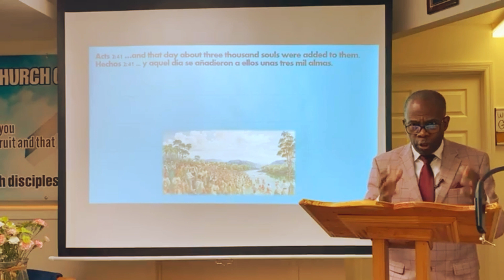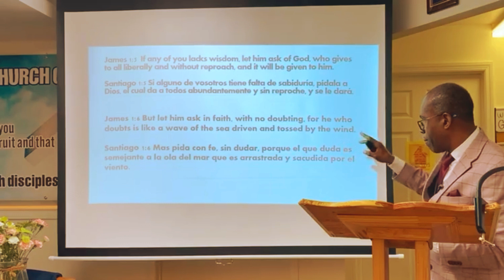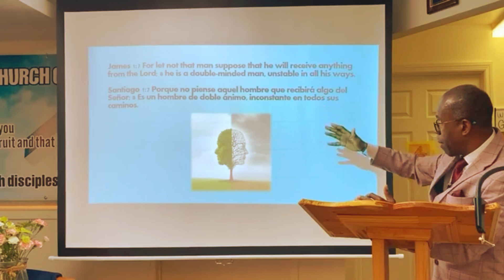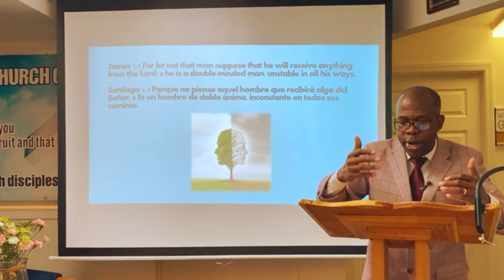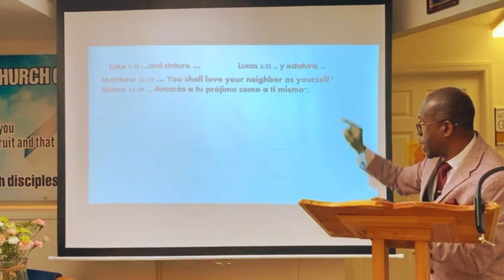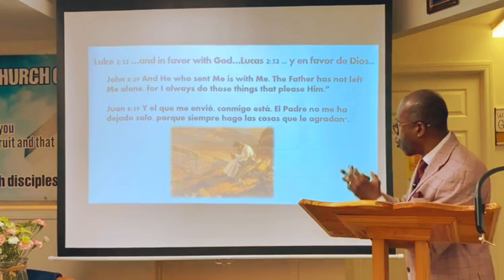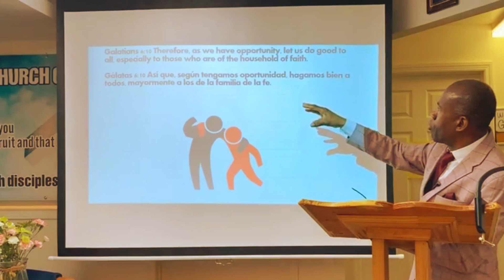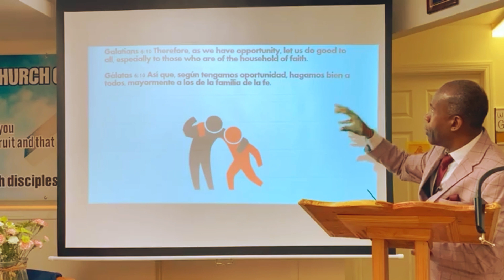Having an Abundant Life in Jesus Part 2 - Sunday Sermon 5/5/24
Let us continue to live an abundant life through loving our Lord and Savior Jesus Christ.

Message presented by brother Clarence Jenkins.